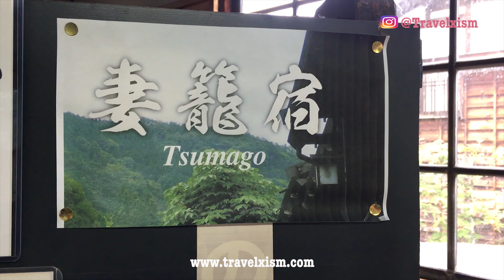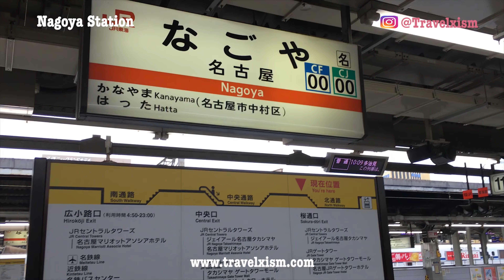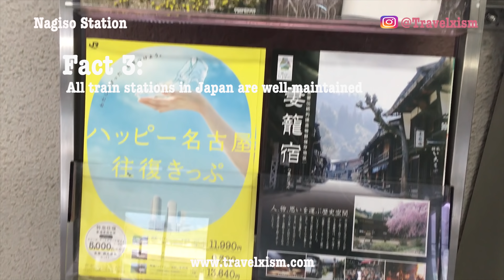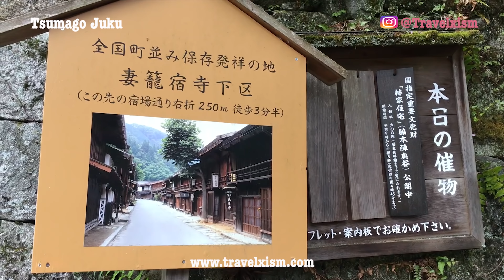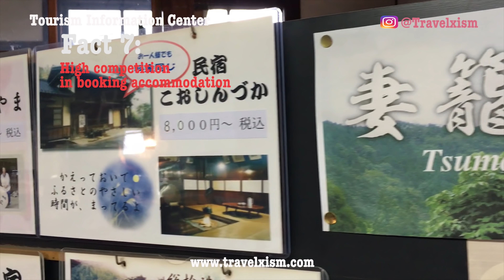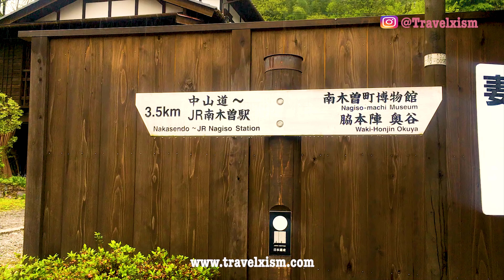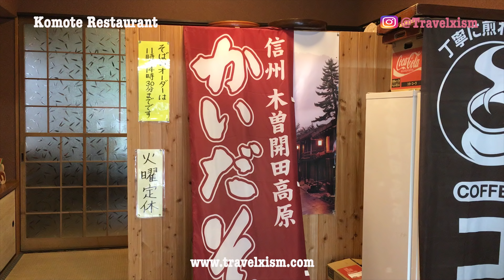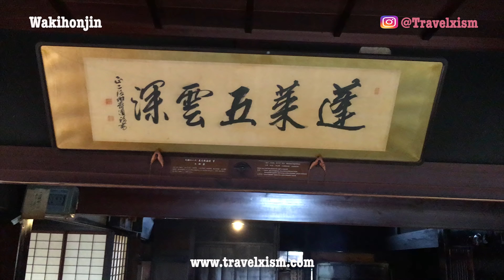RAHASIA Desa Tercantik di Jepang Part 1 - Tsumago Juku Fakta dan Tipsnya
ENGLISH SCROLL DOWN ENGLISH SCROLL DOWN

Hello Travelovers

Akhirnya tiba waktunya kami mengupload tujuan utama kami ke Jepang selama 12 hari, yakni untuk menguak RAHASIA Desa Tercantik di Jepang! Tsumago Juku Fakta dan Tipsnya. Tsumago Juku adalah sebuah desa di prefektur Nagano yang berada di Jalur Nakasendo Walking Trail yang merupakan jalur darat yang mengubungkan kota Tokyo (Edo pada jaman dulu) dan Kyoto di Jaman Edo (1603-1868).

Di jalur tersebut terdapat 69 kota perhentian/peristirahatan yang disebut Post Towns, dan Tsumago Juku merupakan Post Town yang ke 42. Tsumago merupakan salah satu post town yang masih terawat bahkan atmosfirnya pun juga tetap terjaga seperti di jaman Edo. Beberapa bangunan pun masih ada yang tetap terawat sejak pertama kali dibagun di masa Edo period!

Kami membagi video Tsumago Juku ini menjadi dua bagian yaitu hari pertama dan hari kedua. Video hari kedua akan kami upload selanjutnya di part 2!

HELLO TRAVELOVERS

Finally, here it is! The video of our main purpose to visit Japan, which  is visiting the Tsumago Juku, a rural village along the historical Nakasendo walking trail connecting Kyoto and Edo (modern Tokyo) during Edo Period (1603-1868).

There are 69 post towns along the walking trail for those who want to take a rest, and Tsumago Juku is the 42th post town. It is also considered as one of the most-preserved post towns nowadays, even you can still feel the old-style atmosphere of the Edo period in this town. Some buildings have been preserved since the first time they were built in Edo period.

We upload this first part as a day one part and will post the second part afterwards.

NOTE FOR CORRECTION:
Wakihonjin adalah penginapan untuk kaum yang kelasnya lebih rendah

Wakihonjin is the inn for those who come from the lower level, instead of the government official.

MUSIC SOURCE